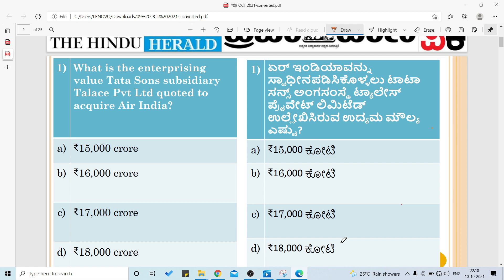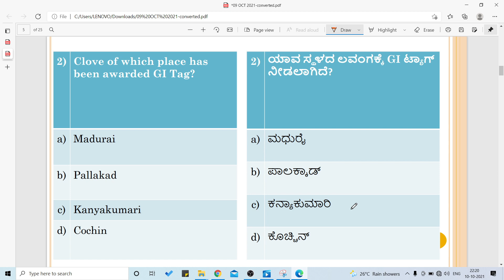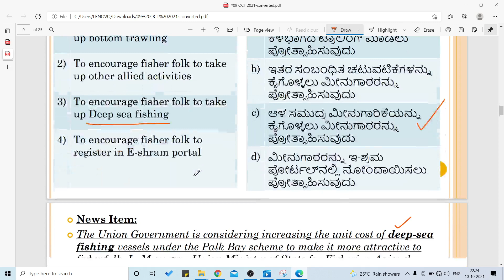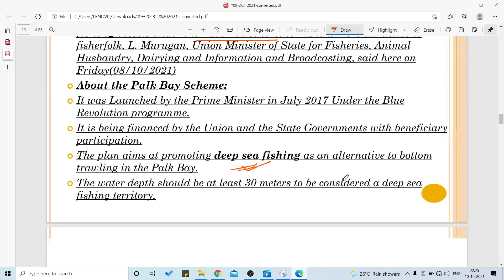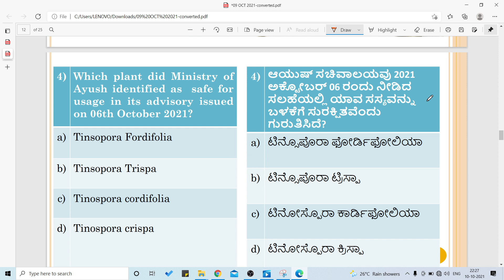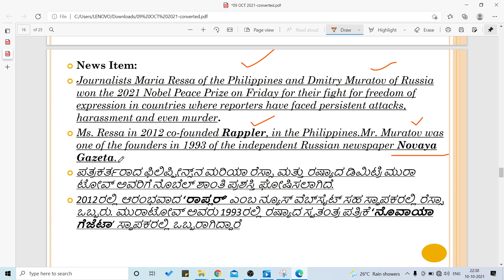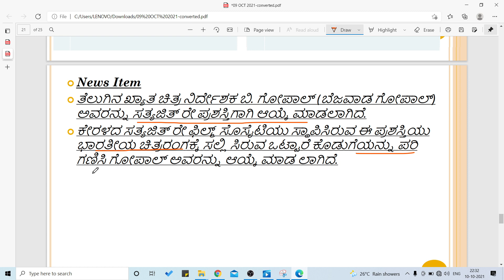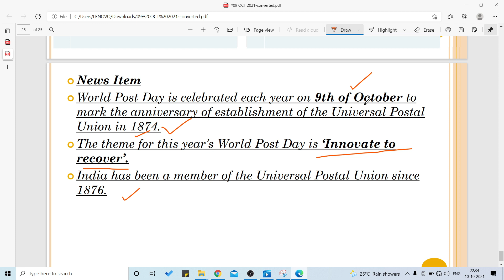October 9th 2021| DAILY CURRENT AFFAIRS IN KANNADA 2021 | DAILY NEWSPAPER ANALYSIS IN KANNADA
Palk Bay Scheme in Kannada
daily current affairs in kannada 2021
daily newspaper analysis in kannada

Daily newspaper analysis in kannada,Daily Current Affairs in kannada 2021 News are chosen from The Hindu, Prajavani , Vijaya Karnataka, Deccan Herald Newspapers. The Current affairs news analyzed in the form of Multiple Choice Questions(MCQs) to help aspirants develop inquisitive and analytical skills.